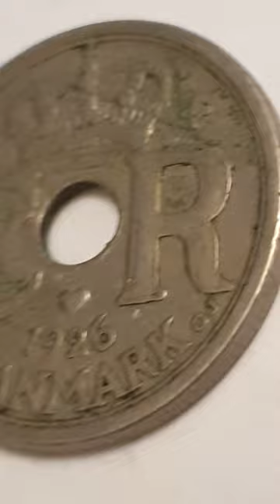Denmark 1926 25 Ore Coin Christian X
Denmark
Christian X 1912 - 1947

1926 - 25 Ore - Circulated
Copper Nickel

Obverse Engraver or Designer -
Top with decorative signs either side - Crown
Left - Cx ( Hole ) R
Translated Latin - CHRISTIAN X REX ( King )
Center Mint Year - Heart
Center Year - 1926 ( Coin featured in this video )
Bottom Left - HCN
Country of Origin - DENMARK

Reverse Engraver or Designer -
Inside a Norse design
Top Value - 25
Center either side of the hole - Norse Swirls or Spirals
Bottom Coin Type - ORE

Edge - Reeded

Minted by - Royal Danish Mint (Den Kongelige Mønt), Copenhagen, Denmark
Mintage -  - Brilliant Uncirculated
Mintage -  - Proof

Notes - A hole was introduced through the centre.
In 1924, the coin's diameter increased to 23 mm, its weight to 4.5 g
and its thickness to 1.5 mm.

Zinc Coins Dates
Although issues from 1941 to 1945 were made from zinc due to a shortage of valuable materials during the Second World War, and thus weighed less, at 3.6 g.

Norse Swirls
A triskelion or triskeles is an ancient motif consisting of a triple spiral exhibiting rotational symmetry. The spiral design can be based on interlocking Archimedean spirals, or represent three bent human legs. It is found in artifacts of the European Neolithic and Bronze Age with continuation into the Iron Age especially in the context of the La Tène culture.

Christian X
Was King of Denmark from 1912 to his death in 1947,
and the only King of Iceland as Kristján X, in the form of a personal union rather than a real union between 1918 and 1944.
Born - 26 September 1870, Charlottenlund, Denmark
Died - 20 April 1947, Copenhagen, Denmark